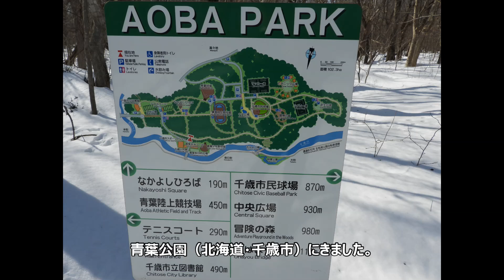エゾリスとシマエナガ（青葉公園 北海道・千歳市）2023-03-05